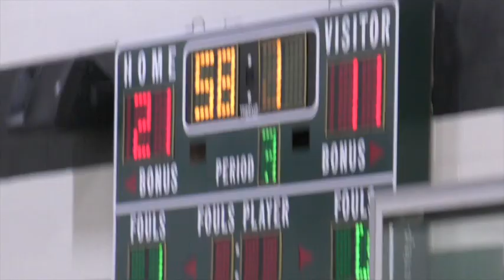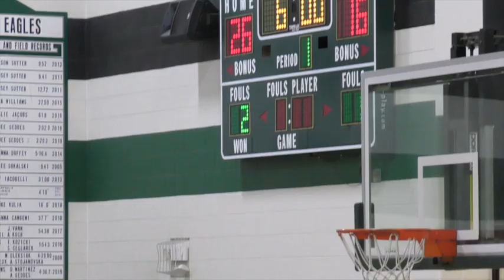7th Grade BBall vs LC East (12-7-23)